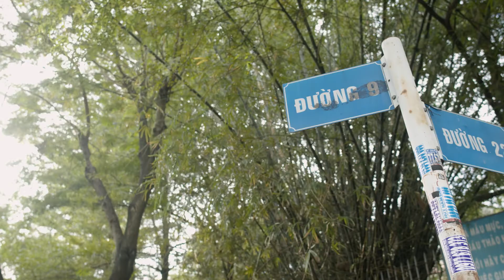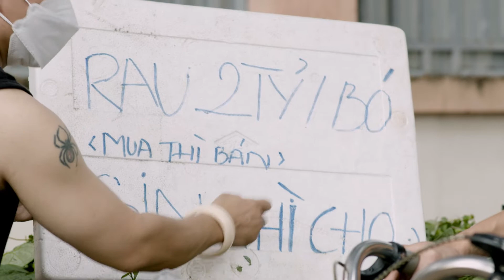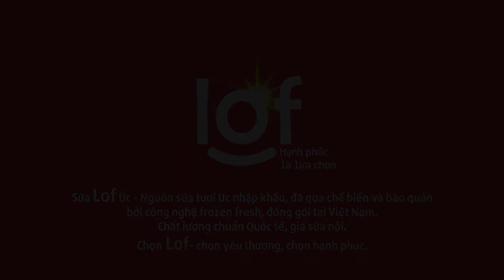Rau 2 Tỷ, Bán Không Ai Mua Thì Cho | Chọn Yêu Thương Chọn Hạnh Phúc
"Rau 2 tỷ, bán không ai mua thì cho :))

Cùng Lof ""ôn lại"" chuyện năm cũ để thấy cuộc sống này thật hạnh phúc khi người tốt luôn ở quanh ta nhé!

Comment dưới phần bình luận:
Lof tin rằng, hạnh phúc là lựa chọn. Hạnh phúc sẽ đến khi bạn chọn yêu thương.
Chọn yêu thương, chọn hạnh phúc chính là thông điệp Lof muốn gửi gắm đến bạn qua những thước phim ngắn này. Mong bạn sẽ tìm được những điều tích cực nhỏ bé mỗi khi xem phim của Lof nhé.
Theo dõi Fanpage Lof để không bỏ lỡ bất kỳ điều thú vị nào từ Lof bạn nha.